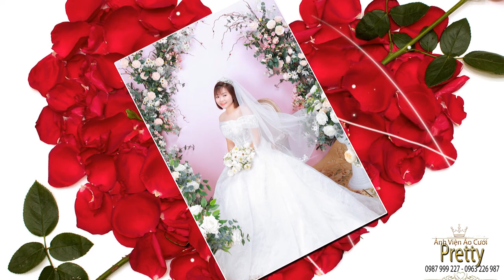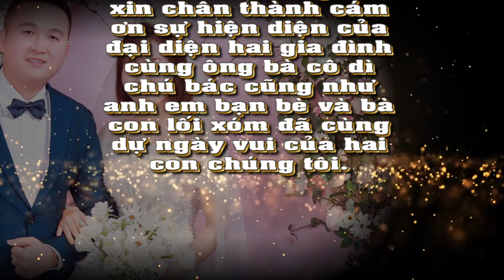Studio Pretty |Prewedding Photo Music Album Tùng Lâm & Thu Hà/ Montage Hoàng Video